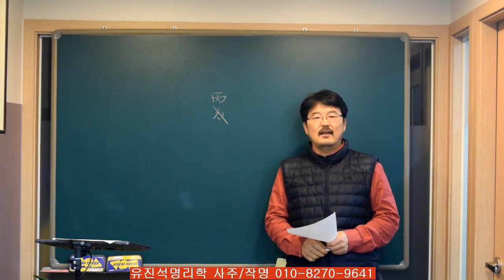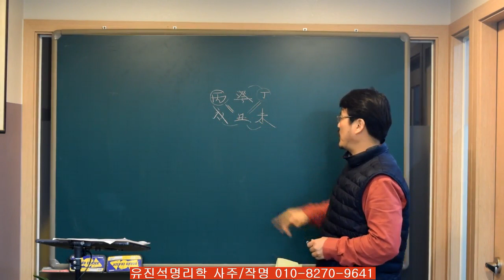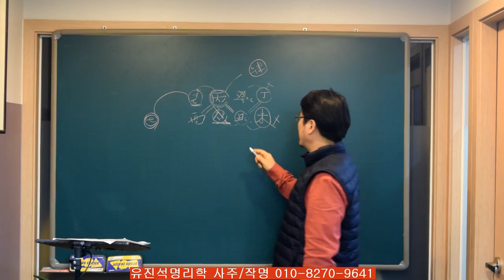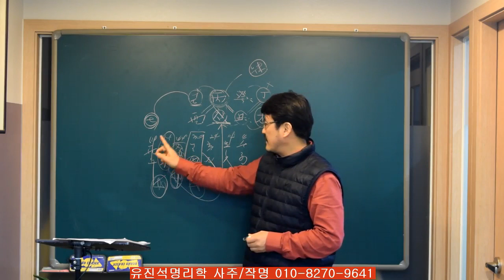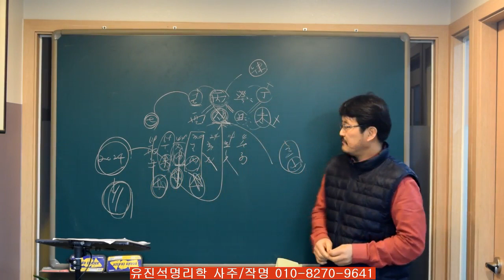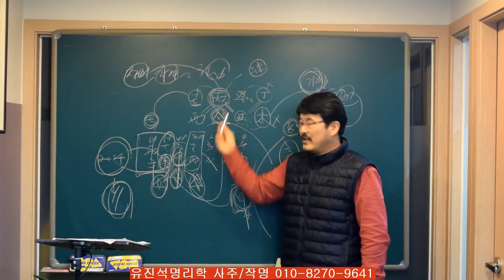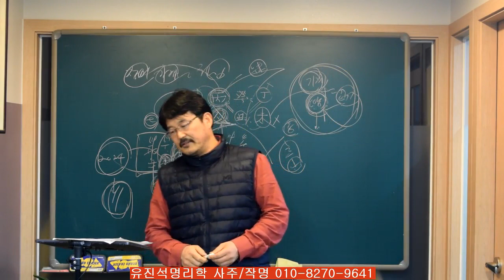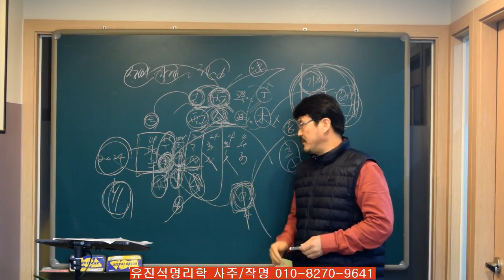돈/재물은 사주의 좋고 나쁨보다 직업 업종 선택이 더 중요하다..유진석명리학강의